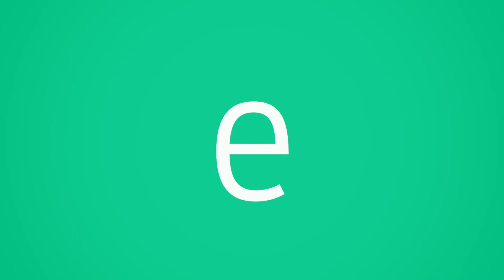JO, CIENTÍFICA. DONES I CIÈNCIA AL BOTÀNIC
CICLE D'ACTIVITATS PER CELEBRAR EL DIA DE LA XIQUETA I LA DONA EN LA CIÈNCIA
T’agrada la ciència? Sents curiositat cap a eixes classes de matemàtiques o física que a les altres xiquetes semblen difícils o poc interessants? T’imagines sent química o biotecnòloga en un futur? Creiem que tens clara la resposta de què respondràs el dia de demà quan et pregunten: i tu, què eres? Però, per si et queda algun dubte, hem anat a buscar a les 12 científiques que han participat en el Dones i Ciència al Botànic de les tres primeres edicions. Tenen un missatge per a tu, dona-li al play i no te’l perdes!